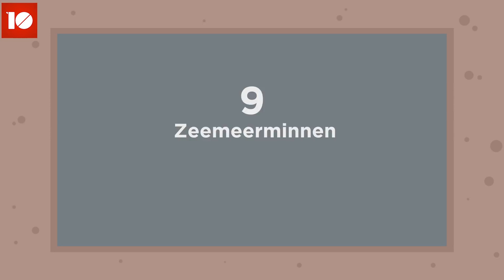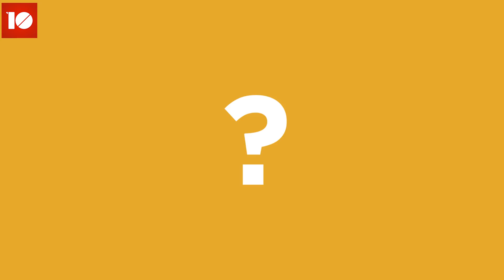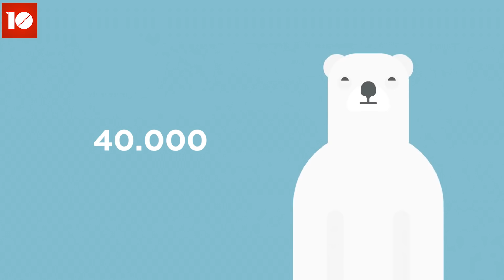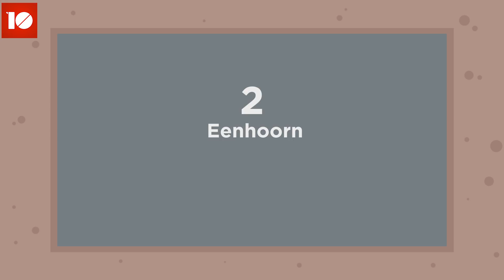10 Allerbekendste Mythische Wezens! - TIEN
⬇Check hieronder voor meer info!⬇

Wat is jouw favoriete mythische wezen? Laat het weten in de reacties!